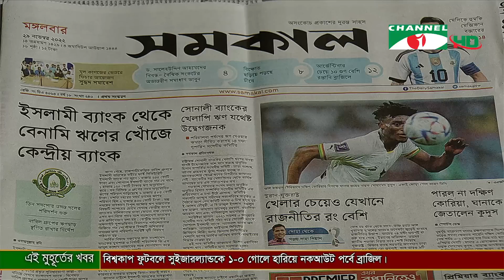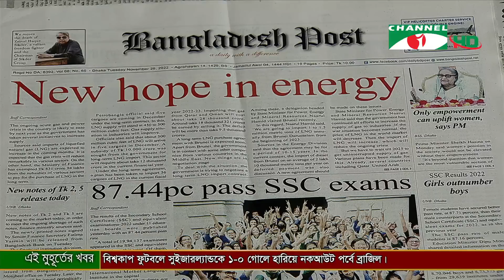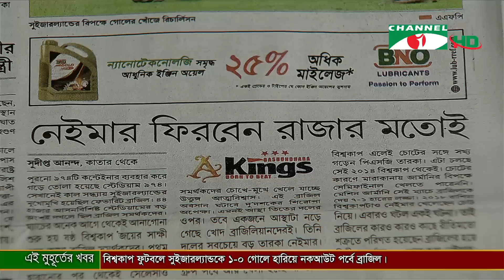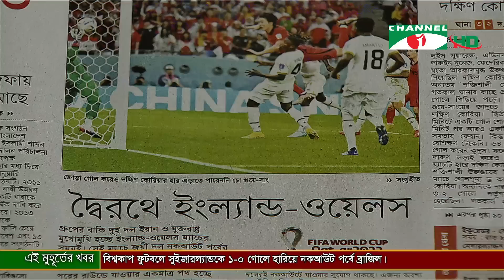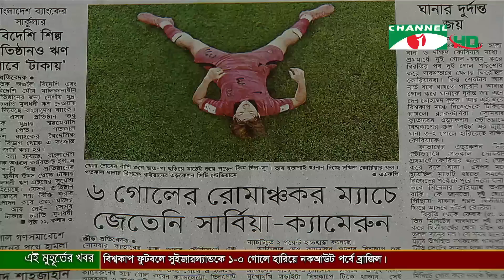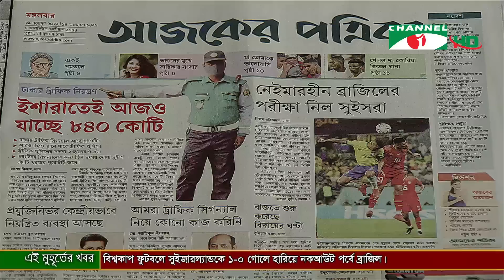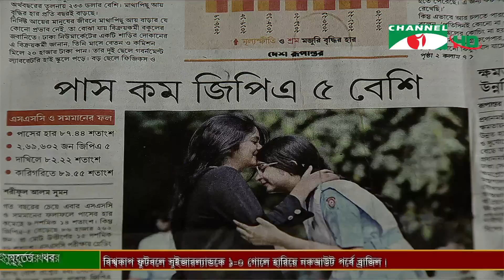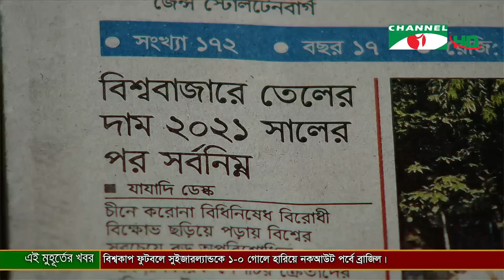চ্যানেল আই আজকের সংবাদপত্র || Channel i Ajker Sangbadpatra